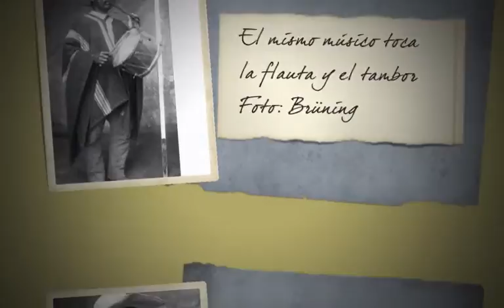MARINERA NORTEÑA "El algarrobito". Grabación Brüning. 1910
Una de las marineras registradas por Bruning en el norte del Perú (entre 1910 y 1924)
EL ALGARROBITO.